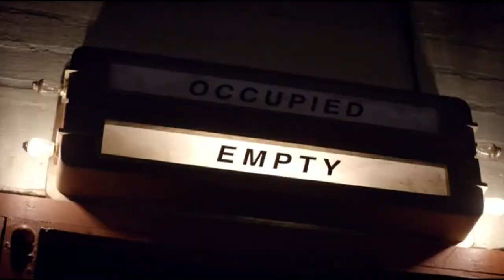Eleven, Amy - Doctor Who - D is for Dangerous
Pure fun.  Song is by the Arctic Monkeys.